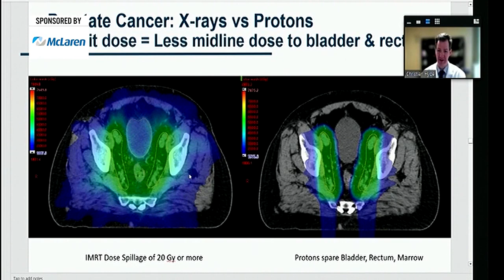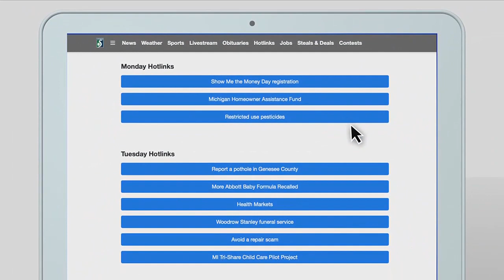Prostate Cancer Awareness Month